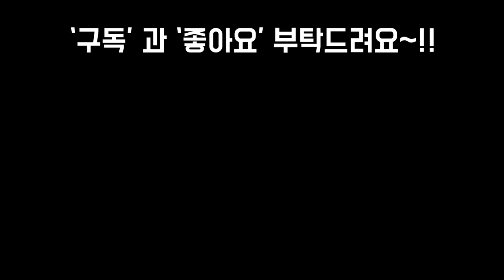2만5천 구독자 푸짐한 상품 무료나눔이벤트 (11월16일~11월24일) SUCCULENTS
안녕하세요
제가 드디어 2만5천명에
육박하고 있습니다
현재 스코어 24993
7명만 더오시면 꿈의 2만5천
입니당
시청자여러분의 응원과
많은사랑 덕분입니당~♡♡
앞으로도 더욱더 열심히 하는
채널 되도록 노력하겠습니당
즐겁구 해피한주말 보내세요

제 밴드도 놀러오시면 더욱
즐거운 다육생활을 하실수
있을겁니다
'다육이랑분이랑' 밴드로 초대합니다.
밴드명을 검색해 가입할 수 있습니다.
From 다육이랑화초랑

사랑합니다
감사합니다
축하합니다🤗❤❤❤😘